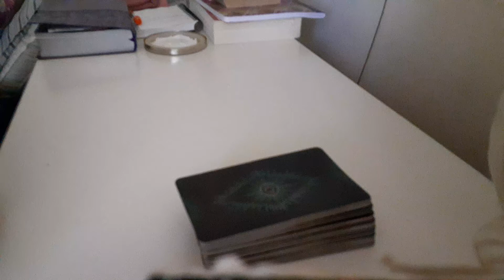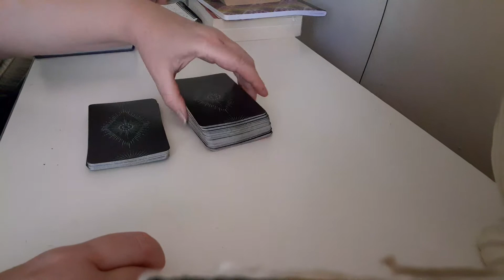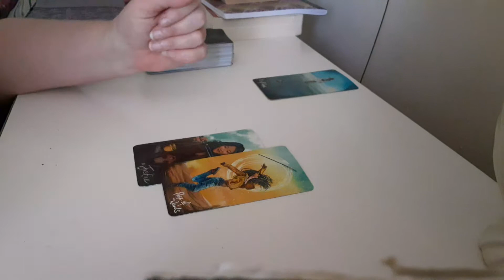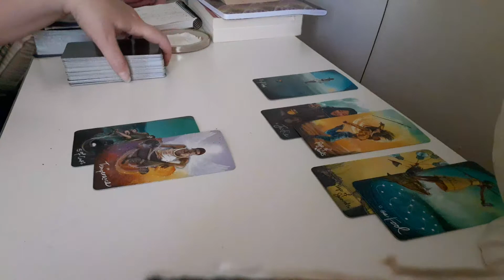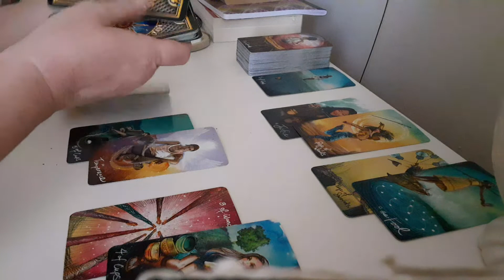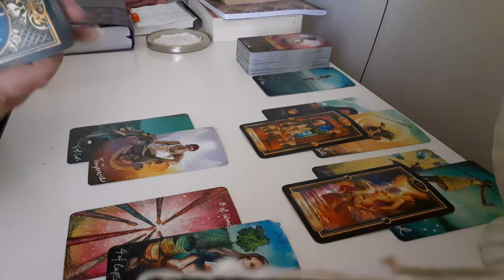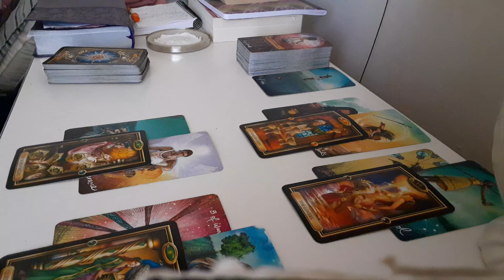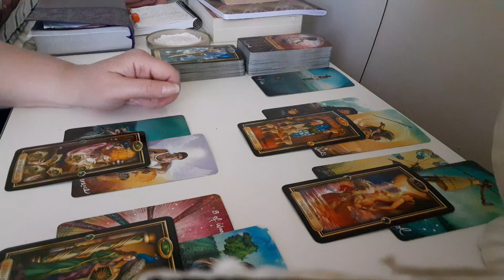💖LEO LOVE~"Finding Your TRUE Love"😍❤~ August 15-31,2020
LEO LOVE  TAROT READING~ AUGUST 15-31,2020

💥HAPPY BIRTHDAY LEOS!!🎈🎉🎂🎉🎈  **BONUS READ COMING SOON AFTER THIS ONE!!🙂✌